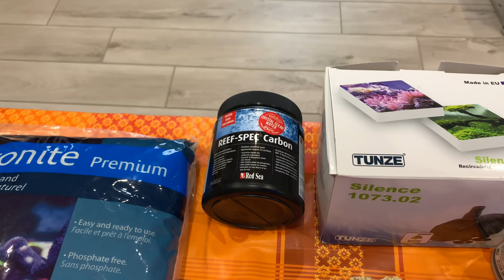TUTO - COMMENT BIEN FAIRE LE TRANSFÈRE D'UN AQUARIUM MARIN EAU DE MER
Comment bien transférer un aquarium d’eau mer , bien prévoir le changement de bac pour ne pas faire d’erreur
BIOKIT REEF PRODIBIO
Achats utiles de matériels pour votre aquarium :
Produits JBL
Rampe pour aquarium marin
Red Sea Réfractomètre
Jbl - Densimètre De Précision
Sel Red Sea
Sel fauna marin que j'utilise
Distributeur de nourriture
Pompe de brassage TUNZE
Capteur de niveau
Caméra pour surveillé l’aquarium;
TEST ATI Analyse de l'eau ICP
Piège plantaires ou vers de feu
Eclairage Aquarium LED 165W WIFI
BIOKIT REEF PRODIBIO
Résine anti phosphate
Pour nettoyer sa decante
Écumeur Tunze Doc
Chauffage Aquarium 100W Titane
Livre pour débuter un aquarium recifal

( LE TIPEEE A POUR BUT D'AMELIORER LE MATERIEL DE PRISE DE VU)

Prise de son pendant les live
Rode NT-USB Microphone Noir

prise de son avec une autre personne
RODE SmartLavPlus Microphone lavalier pour Smartphone

► Vous pouvez nous soutenir via vos achats Amazon (gratuit & transparent pour vous)